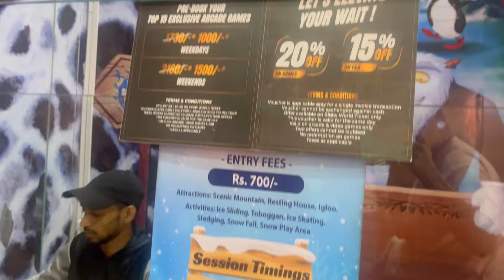Snow world/ Phoenix mall/Best place to visit in summer / Snow world in Mumbai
Snow world is located in Kurla ,Mumbai .

Nearest station:
1:-from Vidyavihar Station 8 minutes
2:-from Kurla station 18 minutes
3:- from Andheri station 29 minutes
4:- from Dadar station 27 minutes

Snow World Mumbai
Lower Ground Level 58 - 61, Phoenix Market City, Kamani Junction, Kurla (W).
Entry Charges=700/-
The temperature in Snow World drops to as low as -10 °C.

Note: Shocks is must.
Activity:
1. Sliding down the icy mountain
2. Making snowballs and snowman
3. Dancing in snowfall
4.ice sliding
5.toboggan
6.ice skating
7.sledging
8.snowfall
9.snow play area

Attractions :
scenic mountain ,resting house , igloo